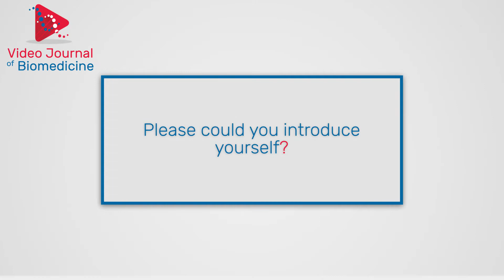Innovations in point of care testing for bacterial infections: The Longitude Prize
In this video Daniel Berman,  Nesta Challenges, provides an overview of the Longitude Prize, why the prize was set up and what the prize hopes to achieve. Daniel also provides insight into some of the rapid diagnostic tests currently in the running for the £8 million prize.